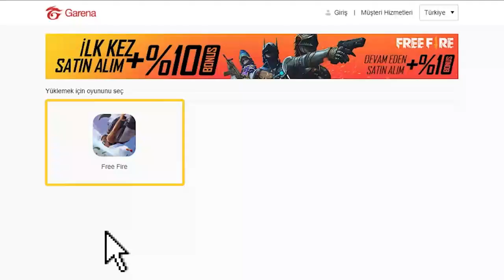🔴 BOMBA GİBİ YENİ İNTRO - MONTAJ NASIL YAPILIR GELİN DE GÖRÜN FREE FIRE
KAOSPRENSİ KANALINA HOŞGELDİNİZ. SİZLER İÇİN EN GÜZEL MONTAJLARI, BEDAVA ETKİNLİKLERİN TANITIMI, HEDİYE REEDEM KODLARIN PAYLAŞIMI, YENİ GÜNCELLEMELER HAKKINDA BÜTÜN AYRINTILARI ANINDA PAYLAŞIYORUZ.

 KAOSPRENSİ BÜTÜN MÜZİK SES PROGRAMLARINI SİZLERLE PAYLAŞIYOR..

bảng c free fire,
free fire teclado e mouse,
free fire shevchenko e elloco,
como baixar free fire e instalar,
free fire filmi,
free fire güncelleme ne zaman gelecek,
free fire gizem,
free fire görünmezlik hilesi 2019,
free fire gece 3,